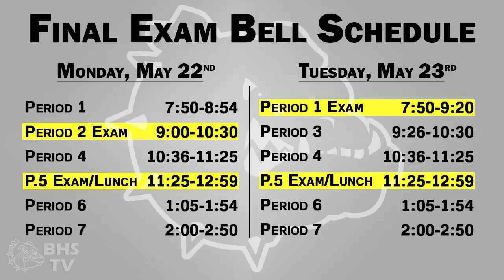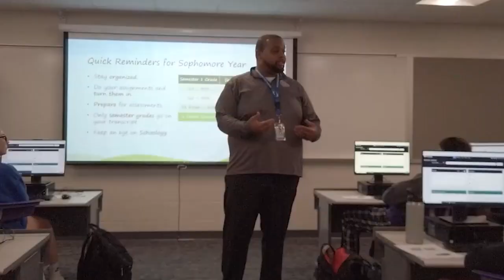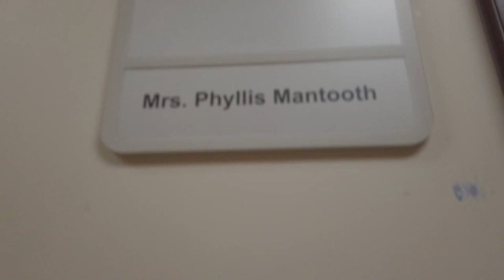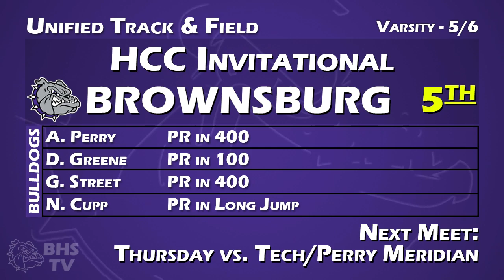Brownsburg High School TV News - Monday, May 8th, 2023